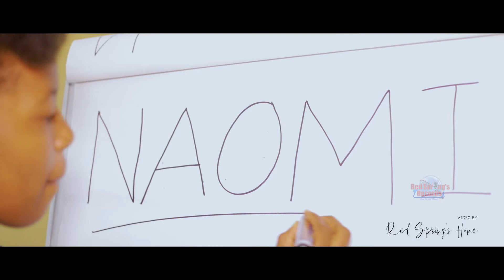Naomi || Official video || Christ's Advent Ministers.